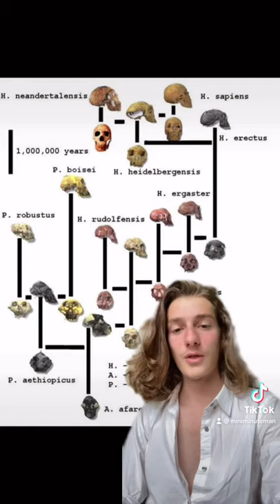Archeological Morsel Ep. 1 The Turkana Boy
In this video I discuss the archeological and anthropological story of the Turkana boy who’s bones and discovery shaped the way we view ancient humans.
TikTok removed this vid and so I put it here now.